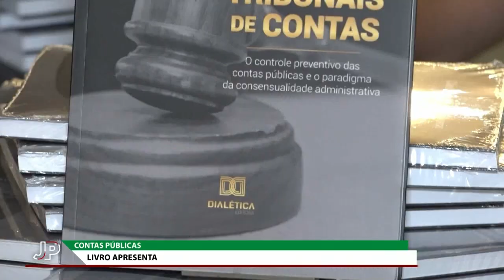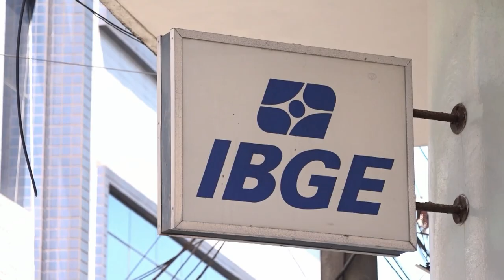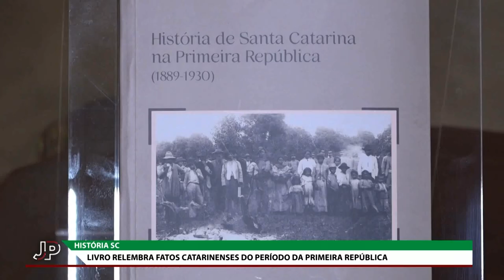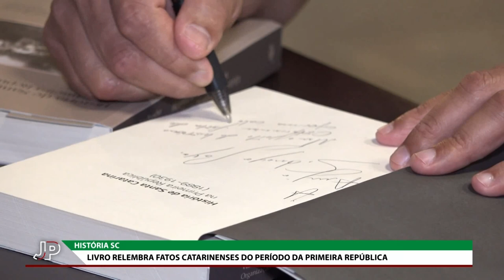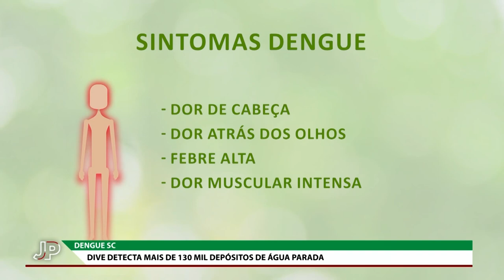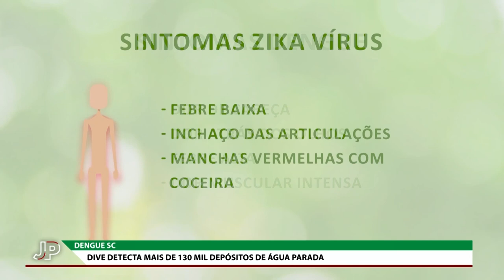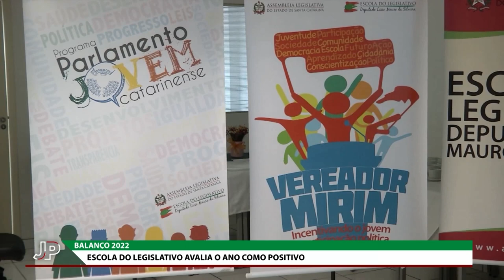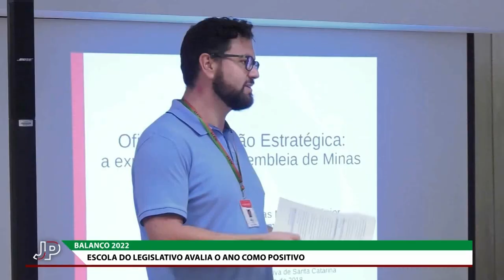Jornal do Parlamento - 12/12/22